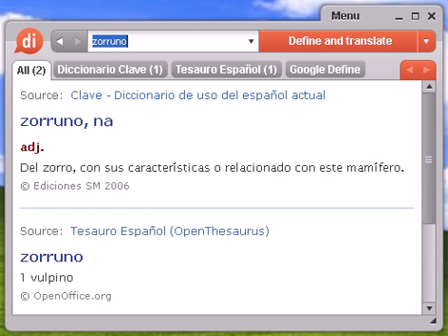Definición de zorruno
zorruno, diccionario, define, definir, significado, español, castellano, Dixio